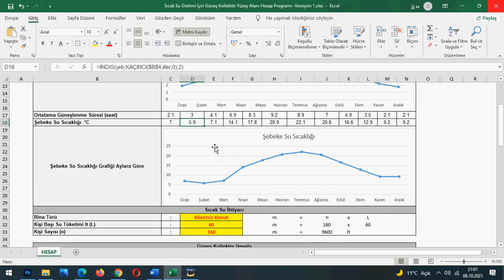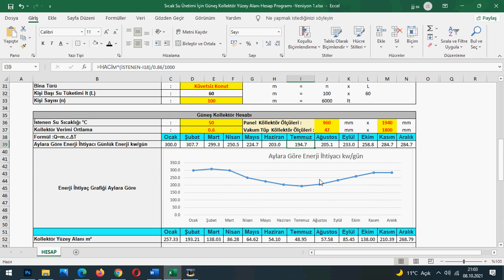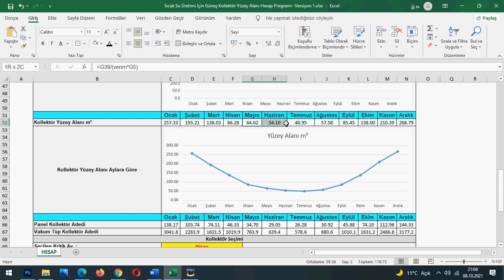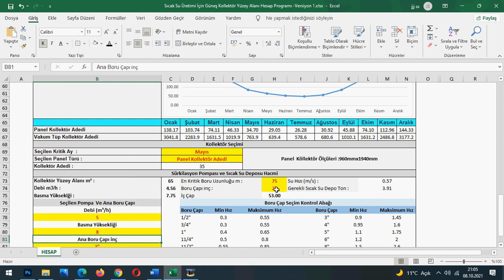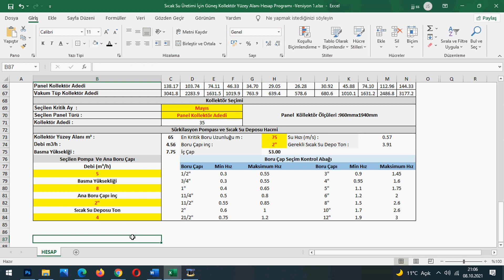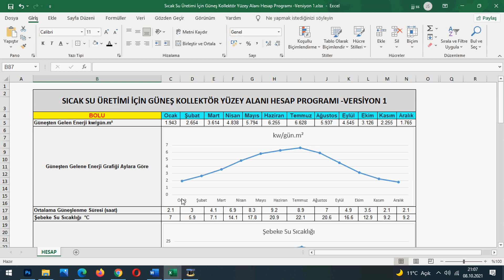Sıcak Su Üretimi İçin Güneş Kollektör Yüzey Alanı Hesap Programı -Versiyon 1